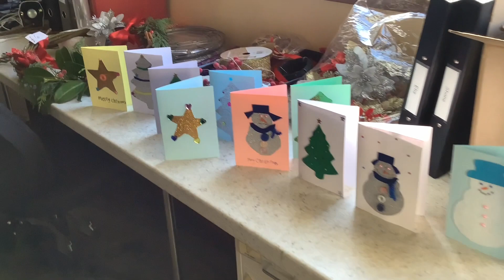Advent Fair Preparation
Our learners get ready for our annual Advent Fair